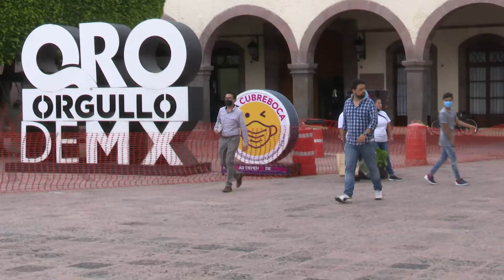Disminuyen conflictos y conductas antisociales en la capital durante el 2020, según datos del INEGI.